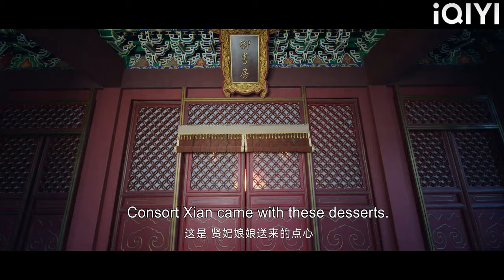As soon as Cinderella acted coquettishly, the prince had no choice but to pamper her!